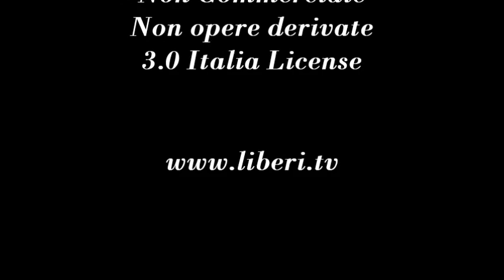Voci Transnazionali - Report dall'Iran, conversazione con Esmail Mohades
- Voci Transnazionali - Iran 26 ottobre 2012
Report dall'Iran, conversazione con Esmail Mohades, portavoce dell'Associazione dei Laureati Iraniani in Italia, conduce Gianni Colacione.
Primo approccio di Liberi.tv con l'opposizione al regime iraniano. Quali sono le voci dell'opposizione , quale il ruolo di Ahmadinejad., di questo si parla con Esmail Mohades.